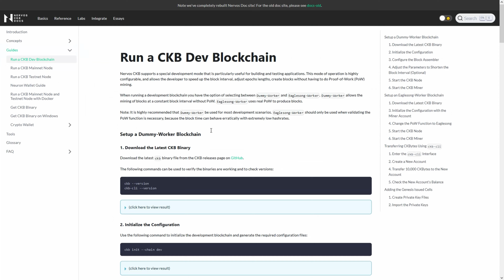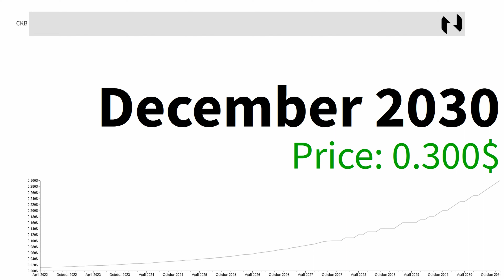Nervos Network CKB RECESSION A Once In A Lifetime Opportunity To Build Wealth IS COMING!